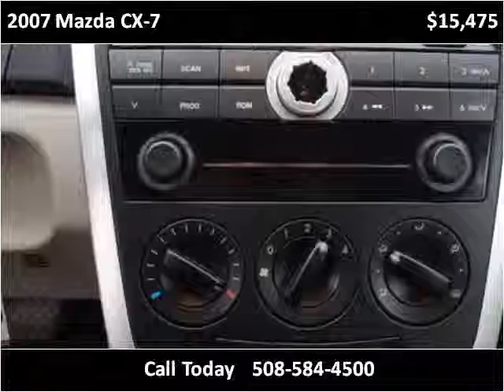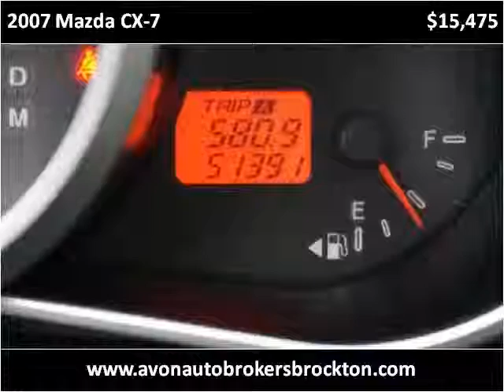2007 Mazda CX-7 Used Cars Brockton MA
This 2007 Mazda CX-7 is available from Avon Auto Brokers Brockton.